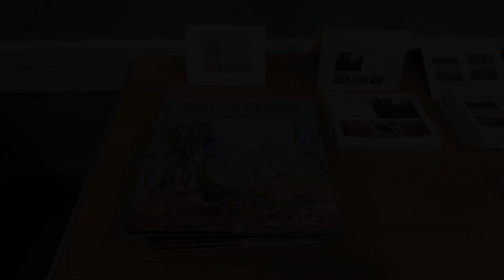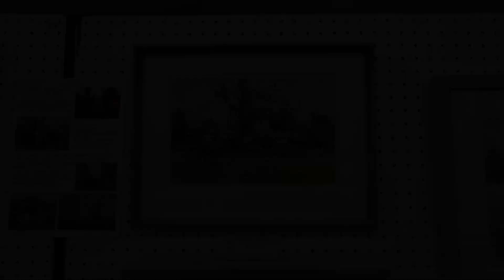The New Forest Painters 25th Annual Art Exhibition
A look at an art exhibition in Lyndhurst which is dedicated to the beauty of the New Forest National Park.